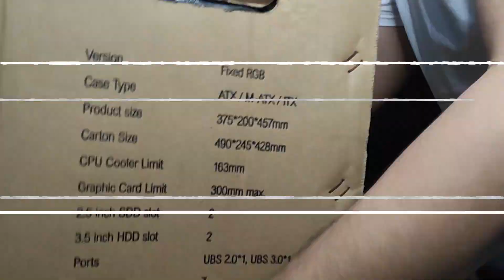DARKFLASH POLLUX UNBOXING AND REVIEW | IRVIN HERRERA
BUMILI AKO NG CASE PARA SA PC KO SA SHOPEE, SOBRANG MURA AT SOBRANG SULIT DAHIL MAGANDA ANG DESIGN AT QUALITY.

HIGHLY RECOMMENDED PARA SA MGA NAG BUBUO NG SARILING COMPUTER, LALO NA SA PANAHON NGAYON NA MARAMING NAKA WORK FROM HOME AT NAG OONLINE CLASS.

DARKFLASH POLLUX SPECIFICATIONS:
Case Size : 450*200*380mm
Packing Size : 500*260*420mm
Material: Chassis : 0.7mm SPCC
N.W. : 3.5 KG
G.W. : 4.7 KG
Motherboard : ATX, M-ATX,ITX
HDD/SSD : 2/2
Expansion Slots : 7
Max. VGA card : 300 mm
Cooling System
Front: 240 water cooling 120mm*3
Rear: 120mm*1
Top: 240 water cooling*1 / 120mm*2
FRONT I/O: Power / Reset / USB
3.0x1/USB 2.0x1 HD AUDIO
Front panel: ABS / Iron Mesh

00:00 Introduction
01:54 Unboxing
03:47 Review
06:46 Final Thoughts and Call to Action